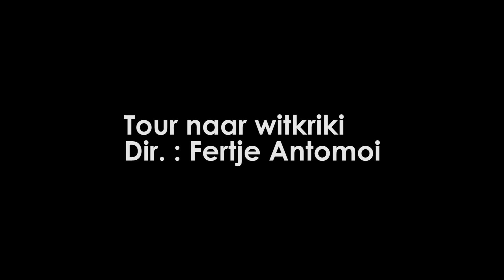tour naar witkriki pasie & macambie krikie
video by Fertje Antomoi